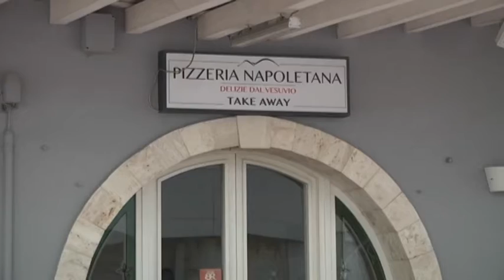Al via la seconda riapertura in tempi di pandemia - Canale 10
Si parte lunedi' 26 aprile. Rimangono coprifuoco e semafori. Il Lazio – finalmente – in zona gialla.